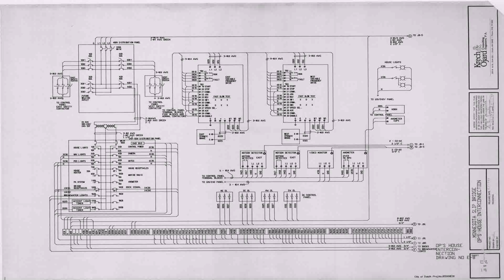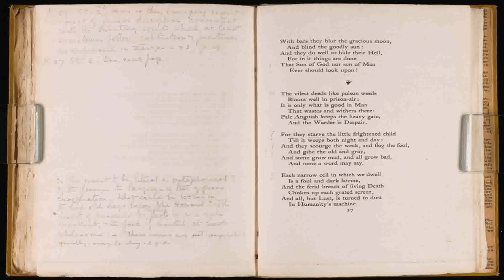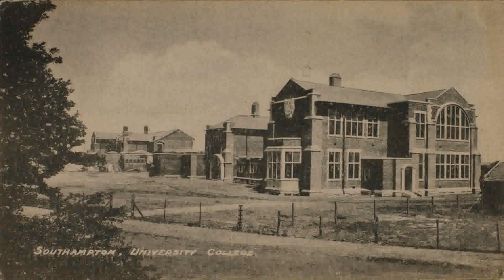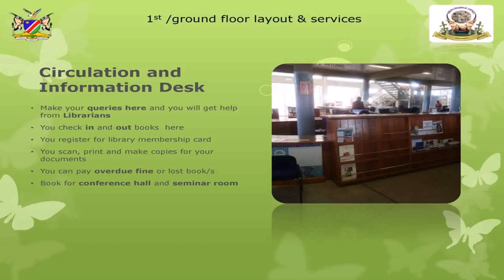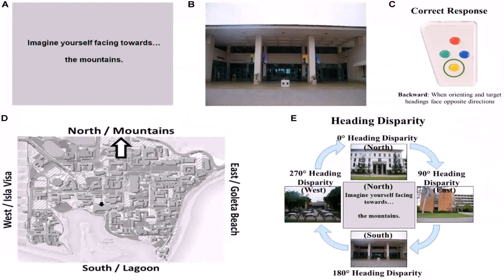Floor Plan Hartley Library